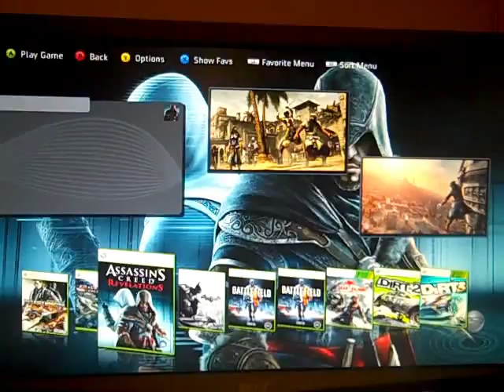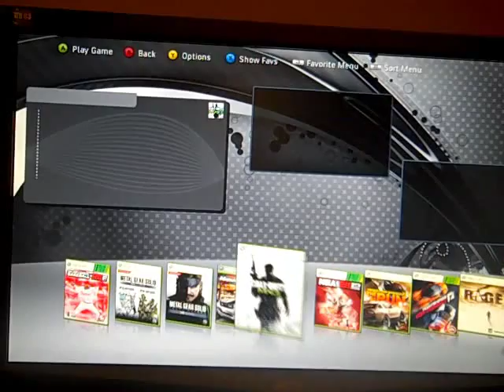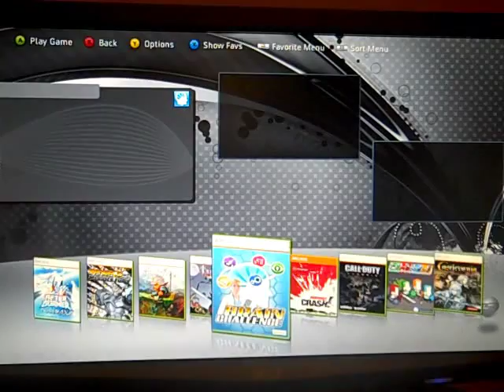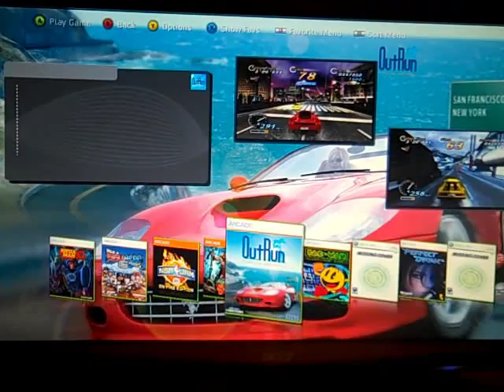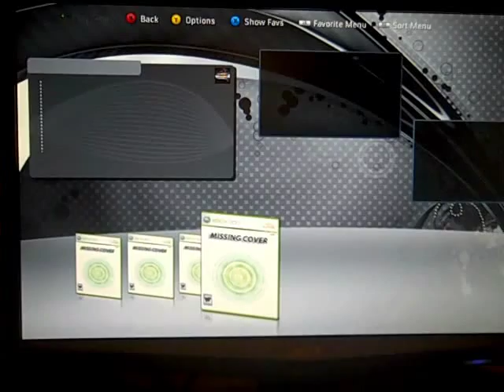The Magic of RGH (XBox360)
Have all of your XBox360, XBLA, and Original XBox games in one place. No more disc needed and the console does less work due the lack of needing the DVD Drive. Even fixes a majority of graphic glitches. Check out rghxbox.com